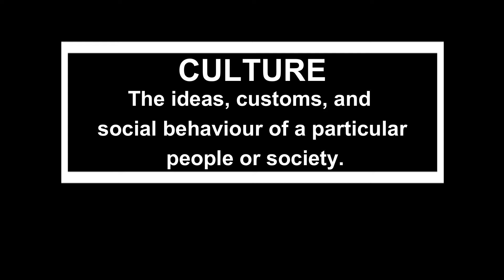ARRIVAL OF PARENTS AND PUPILS(CULTURAL DAY)